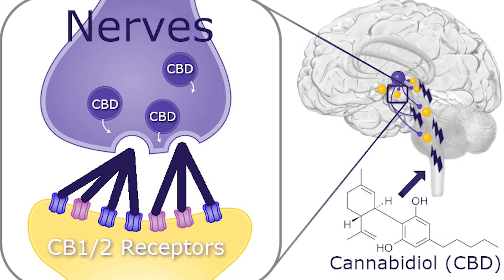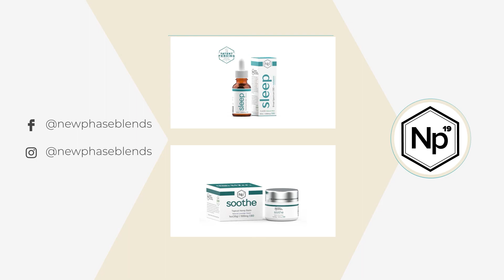The Human Endocannabinoid System (ECS)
The Endocannabinoid System

*Be sure to check out the blog for sourcing of some of the information in regards to the research discussed. All credit is given, where credit is due.

The human endocannabinoid system (ECS) is a fascinating physiological system which helps regulate and balance various functions and interactions in the human body. These are tremendously impactful in their scope, affecting things like: stress responses, pain sensitivity, mood and memory.

The goal of the human endocannabinoid system is to maintain a stable internal environment, or homeostasis.

TLDR: All humans have an Endocannabinoid System. It is made of a web of interlinking receptors (CB1 and CB2), and is responsible for many different things.

Let’s jump right in to further explore this vital component of human physiology!

Discovery of CB Receptors

Given how central these functions are to basic survival, it’s crazy to realize it was only classified as late as 1992.

How, and why, did this occur?

Basically, a series of experiments across the world involved studying the effects of THC on the brain. The results out of the St. Louis School of Medicine first determined that mammalian brains have cannabinoid receptor sites that respond to compounds found in cannabis, known as cannabinoids.

These receptors, named CB1 cannabinoid receptors, turned out to be the most abundant type of neurotransmitter receptor in the brain!

This research slowed in the United States due to marijuana’s status as a schedule 1 drug. Interestingly, the next big discovery was due to the fact that the US was funding research in the hopes of detailing NEGATIVE effects due to cannabis consumption.

In 1990 at the National Institute of Mental Health, this came in the form of mapping the DNA sequence of a CB1 receptor; essentially how the body encodes and builds the cannabinoid receptors.

This was huge. Knowing how to identify the DNA that compose them, a genetically modified mouse without this receptor could be created.

On a side note, these genetically modified mice are called “knockout mice,” and their inventors won a Nobel Prize for it in 2007. THC could then be administered to these CB1 deficient knockout mice.

Doing so demonstrated that THC had no effect, proving THC works by activating cannabinoid receptors in the brain.

A second cannabinoid receptor, CB2, was catalogued shortly after.

These sites are found primarily in the immune and peripheral nervous system (nervous system outside the brain and spinal cord).

Endogenous cannabinoid signaling occurs when your body produces its’ own endocannabinoids. An endogenous cannabinoid is simply a cannabinoid produced within the body, all by itself.

Discovery of the cannabinoid receptor sites then led to the classification of the potential neurotransmitters that fit into the sites, aptly named endocannabinoids. The endo prefix indicates that they are produced within the body.

Two years later, scientists at the Hebrew University of Jerusalem then discovered the two primary, as well as a host of lesser, endocannabinoids.

Primary:
-anandamide (AG)
-2-arachidonoylglycerol (2-AG)

Secondary:
-homo-gamma-linoleoyl ethanolamide (L-EA)
-docosatetraenoul ethanolamide (DEA)
-noladin ether (2-AGE)
-N-arachidonoyldopamine (NADA)

Following the discovery of the receptor sites and the neurotransmitters that bind with them, the final piece was found to be composed of enzymes.

These enzymes break down the neurotransmitters once they complete their actions. With this, the human endocannabinoid system was officially mapped and catalogued.

We now know, without a doubt, that we have an efficient cannabinoid signaling system within our bodies.

Human Endocannabinoid System Components

As we mentioned, this system is composed of three parts.

1.Cannabinoid receptor sites spread in a wide pattern across the body, primarily CB1 and CB2.

2.Endocannabinoids (aka endogenous cannabinoid) that send chemical messages through the nervous system to reach the cannabinoid receptors, chiefly N-arachidonoyl-ethanolamide (anandamide) and 2-arachidonoylglycerol (2-AG).

3.Various endogenous cannabinoid metabolic enzymes, including fatty acid amid hydrolase (FAAH) and monoacylglycerol acid lipase

Interesting fact: According to Expert Opinion on Drug Discovery (2009), “Fatty acid amide hydrolase (FAAH) is an integral membrane enzyme that hydrolyzes the endocannabinoid anandamide and related amidated signaling lipids.”

They even go on to claim that fatty acid amide hydrolase shows potential for treating pain and central nervous system disorders.

Read more in the blog...